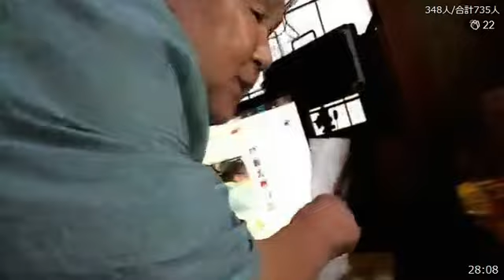ふわっち 関慎吾 親がブチギレてる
ウォーターサーバーを買ったことに激怒するよしえとヘラヘラする乞食しゃちょー